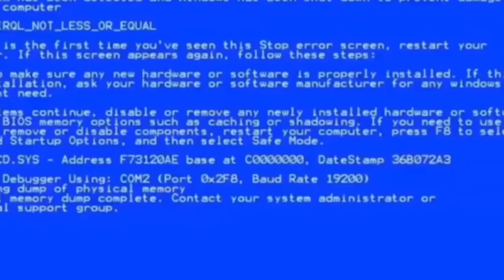Придуманная история комбинированного народа.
Как придумать себе праотца ? Берем египетскую мифологию смешиваем с греческой мифологией,посыпаем больным воображением,добаляем хачкарный соус и вот - отец готов. Блеать они даже превзошли героя Карло Коллоди,папу Карло. Он себе придумывал сына что как то еще укладывается в логику,хайване себе придумали отца...отца Карл !!!